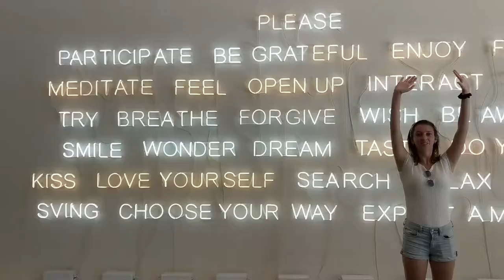Top things to see in PORTLAND, OREGON // Short trip city travel guide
We spent 5 days in Portland, OR and here are our recommendations for what to do and see in this awesome city.

1. Hike around the river gorge
(stop at: Wahkeena Falls, Horsetail Falls, and Multnomah Falls)

2. Explore the Japanese Garden

3. Walk around downtown
(stop at: Voodoo Doughnut, Powell's Bookstore, Hawthorne Asylum, Portland Art Museum, and OMSI)

4. Hike Forest Park
(stop at: Witch's castle)

5. Visit Pittock Mansion